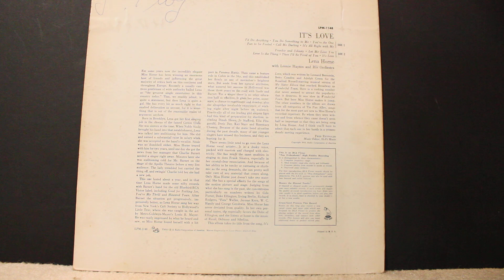It's All Right With Me (2:43) - Lena Horne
From the album "It's Love",  1955

Lena Horne – vocals
with Lennie Hayton and His Orchestra